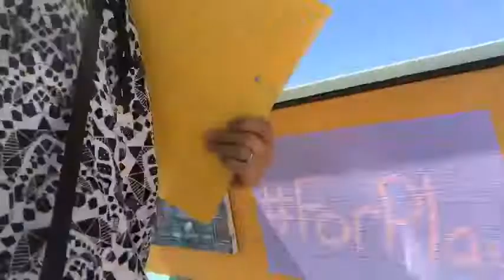I found a piano at the beach!